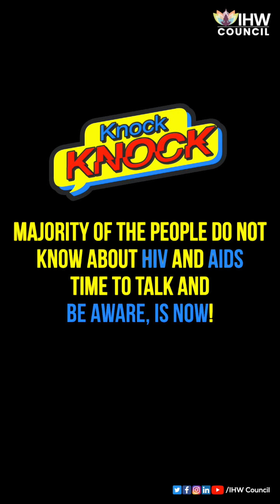Let's talk about AIDS and HIV | IHW.tv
Majority of the people do not know about HIV and AIDS
It's time to openly talk and be aware of this NOW!

1. Can HIV spread through kissing?
Very rarely, transmission has occurred if both partners have sores or bleeding gums. You can't transmit HIV through closed-mouth or “social” kissing with someone who has HIV. You can't transmit HIV through saliva.

2. Full form of HIV
Human immunodeficiency virus is a virus that attacks cells that help the body fight infection.

3. Can AIDS spread through insect bites or toilet seats?
HIV is not transmitted by: insect bites, tears, saliva, or sweat.

4. Full form of AIDS?
Acquired immunodeficiency syndrome (AIDS)

5. Can HIV spread only through sexual contact?
No, Most people get HIV through anal or vaginal sex, or sharing needles, syringes, or other drug injection equipment (for example, cookers). But there are powerful tools to help prevent HIV transmission.

6. Only gay people get HIV, true or false?
False, Anyone can get HIV.

7. HIV always leads to AIDS, it is true or false?
False, with the right treatment and medication, an HIV+ people can prevent AIDS.

8. HIV+ cannot have children?
A diagnosis of HIV does not mean you can't have children.
But you can pass HIV to your baby during pregnancy, while in labor, while giving birth, or by breastfeeding. The good news is that there are many ways to lower the risk of passing HIV to your unborn baby to almost zero.

9. Ways we can prevent HIV?
You can use strategies such as abstinence (not having sex), never sharing needles, and using condoms the right way every time you have sex. You may also be able to take advantage of HIV prevention medicines such as pre-exposure prophylaxis (PrEP) and post-exposure prophylaxis (PEP).